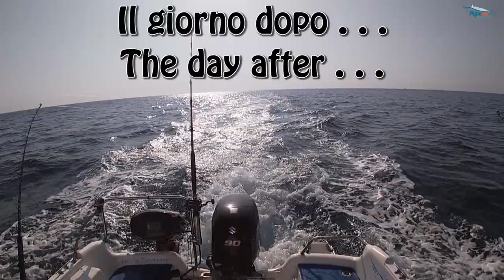Lampuga & Alalunga - Mahi Mahi & Albacore - Fishing Offshore - Pesca Traina d'Altura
Due trainate in alture. Dopo aver incontrato le balene e catturato un gabbiano arriva la cattura di una grossa alalunga. Il giorno seguente una bella lampuga di taglia ci viene a trovare
Pesca sportiva nel mare di Sicilia - Fishing Salt water Catania